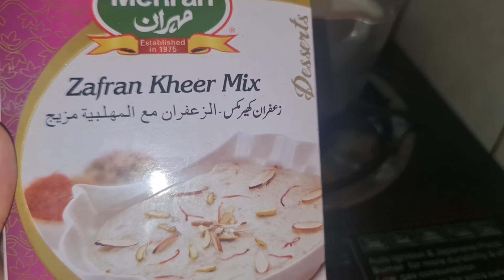Biryaniii 🍚😋recipe, Aj humary ghr guest arhy hain 😍 mix kheer , spicy Biryaniii, Green chatni,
dubai LifeStyle 💞 💞 💞 💞

agr mera vlog passand ay tw like ,s

Musician: @iksonmusic